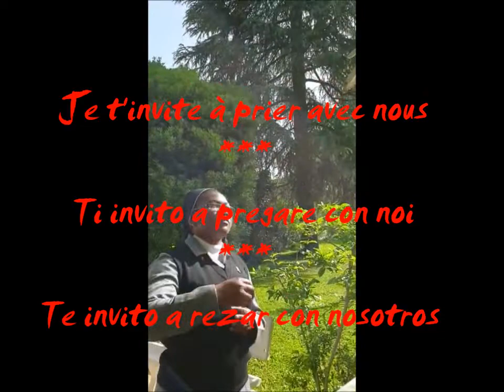Prie le chapelet avec nous pour les victimes du Covid 19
Nous confions à Marie en ce mois qui lui ai dedié tous les victimes de Covid 19.